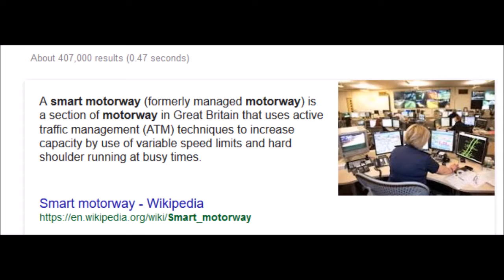Saffron Science Competition Finalist 2016 - Colaiste Ghlor na Mara